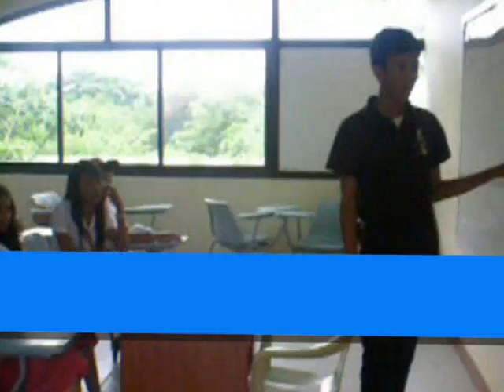Batangas State University HUMANITIES BSA-1204 Cinema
Finals in Humanities